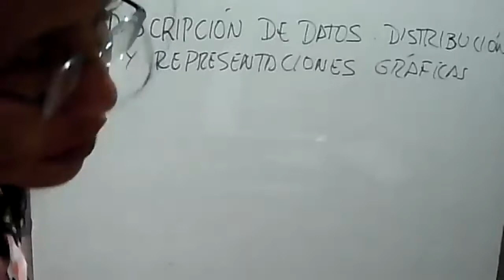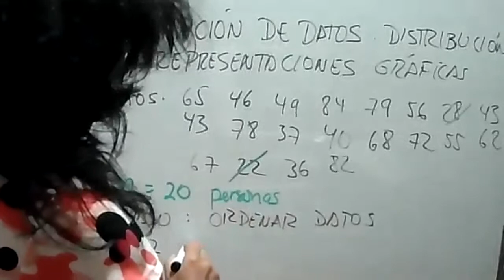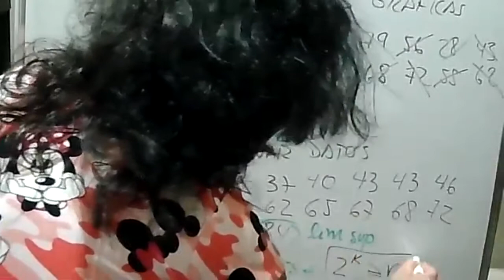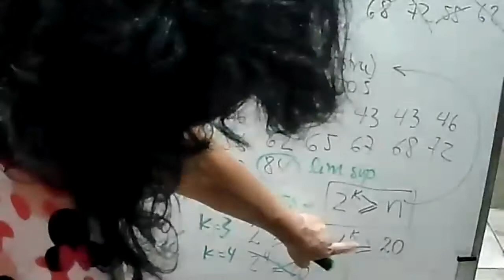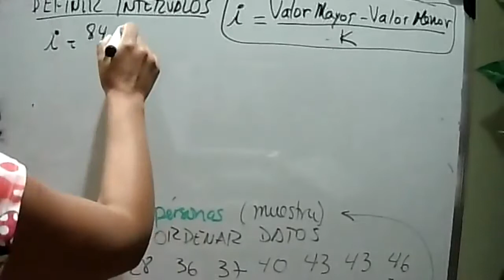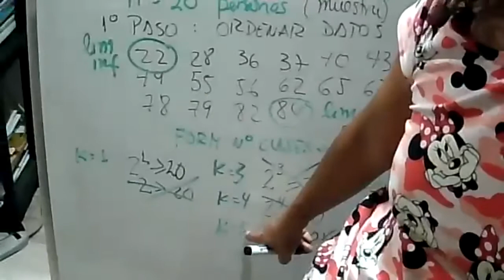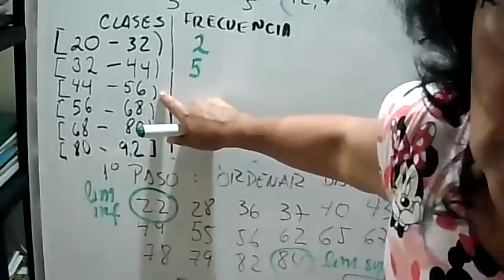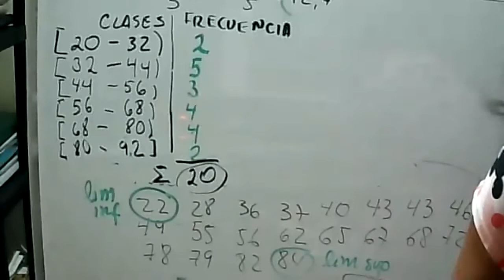BIOESTADISTICA Junio 15 del 2021 - Orden de Datos.